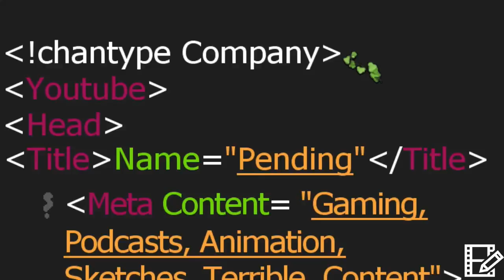Diablo III - Cryptic Adventures! (Episode 2)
Join Hazard and SaltyPenguin once again in their journeys in Sanctuary! This time, they must fight through the crypts to find the crown of the Skeleton King!